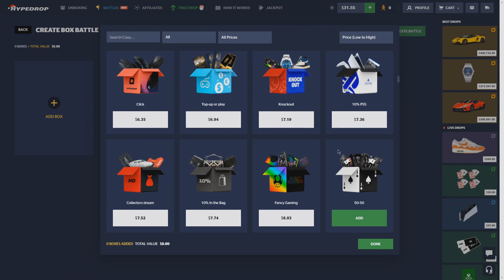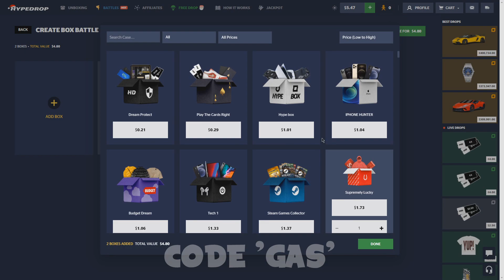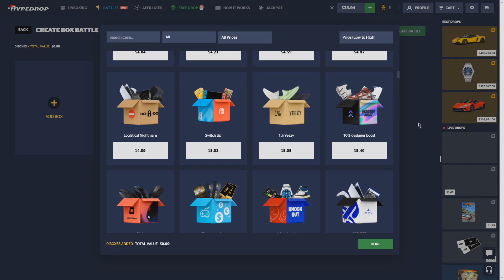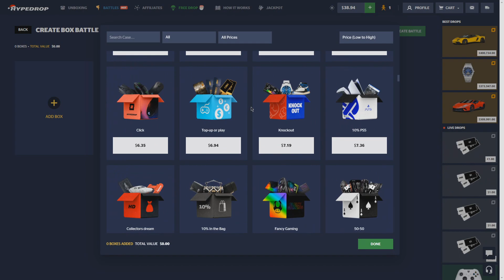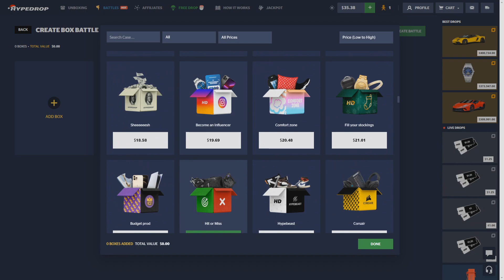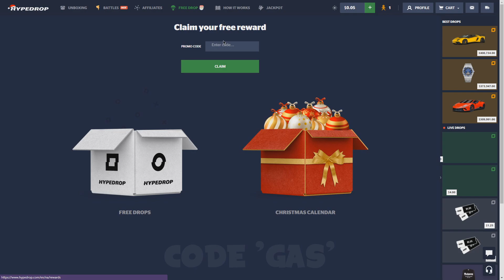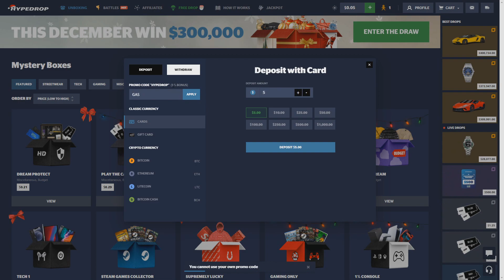RISKY ALL IN BATTLE DOES THIS TO MY BALANCE... (HYPEDROP)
Use Code “GAS” for FREE cases & deposit bonuses...